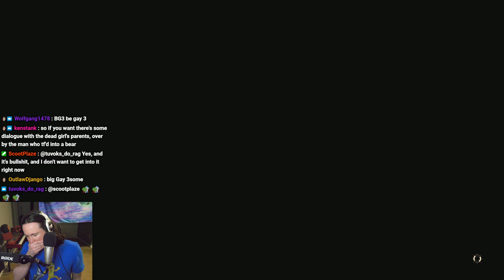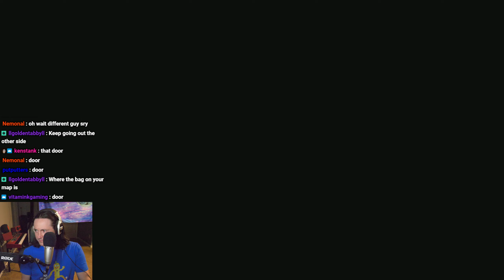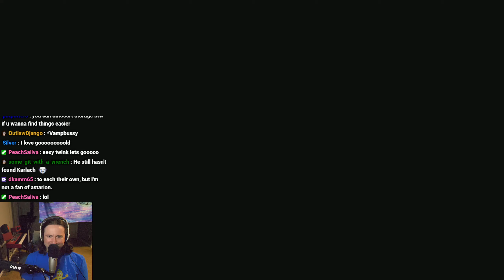Baldur's Gate 3 (Part 15)